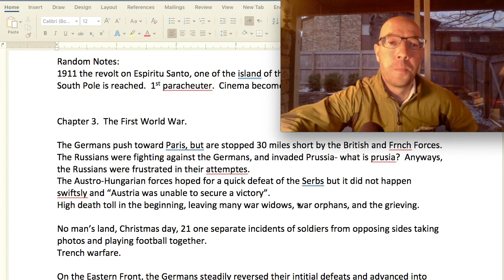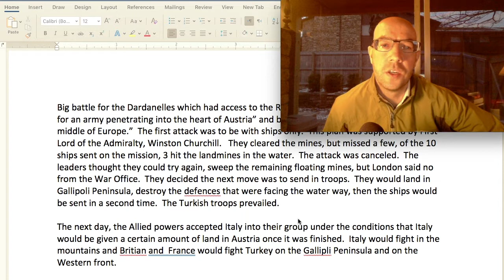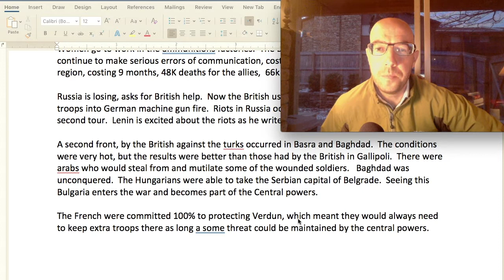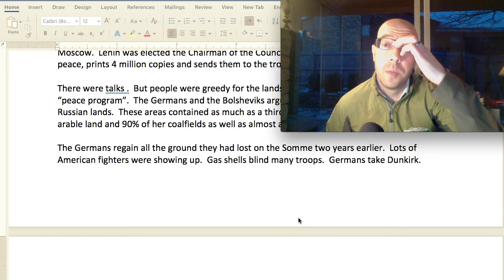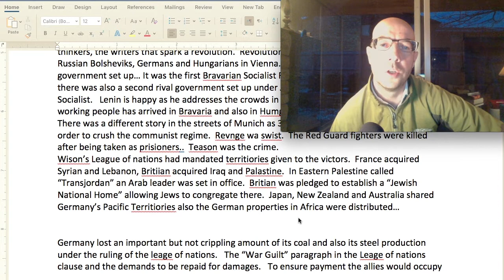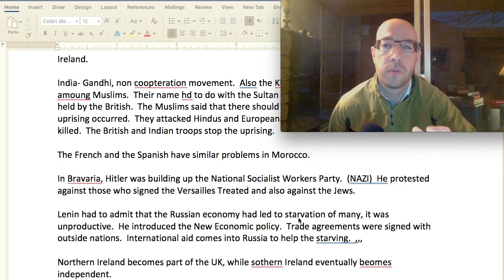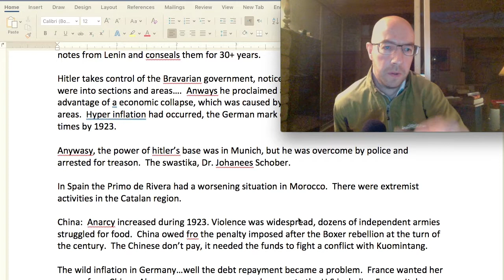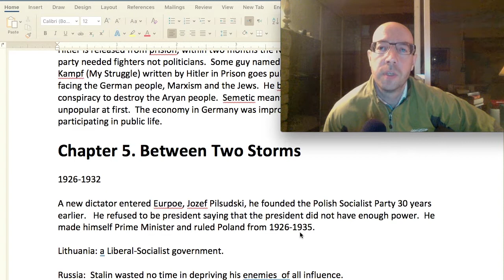Chapter 3 and 4 History of 20th Century by Martin Gilbert: WW1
The 1st World War

Learn about my motives with this channel: To help Syrian Refugees in Lebanon:

2. You can make a one-time donation using your PayPal account by sending funds to:
😃 Thank you for your support.

You're welcome to join our Facebook group:  Smart Money Investing